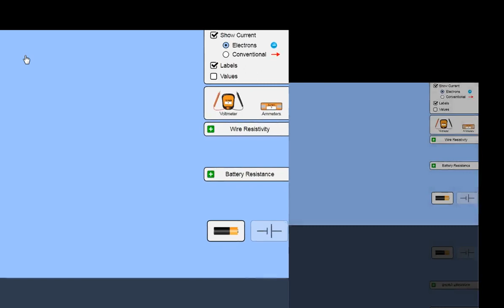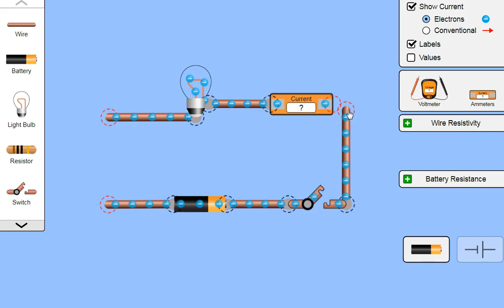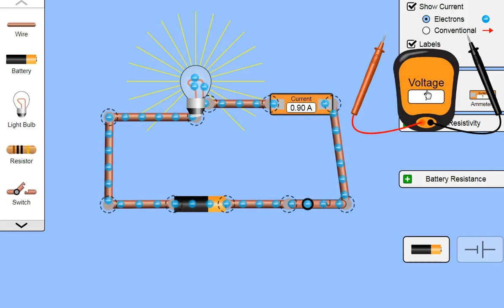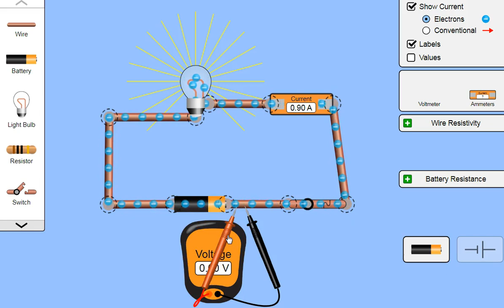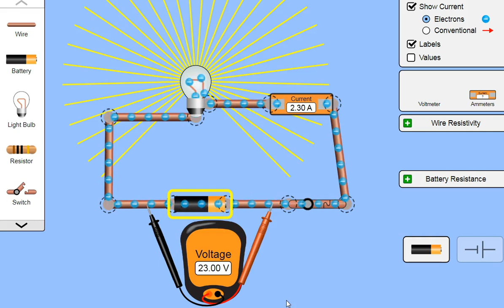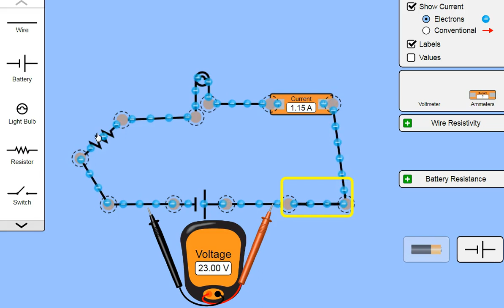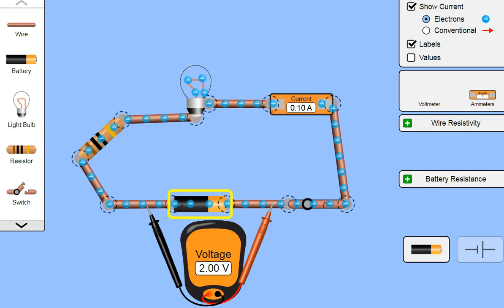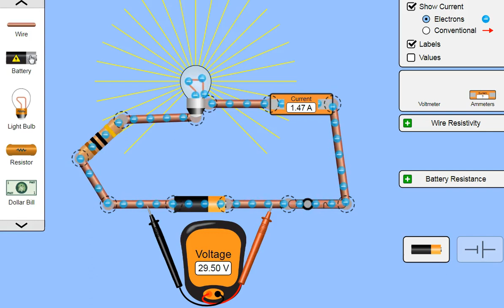physics class 10 electricity | Part-1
physics class 10 electricity concept of charge, and how charges flow in the circuit is shown.About the current and voltage measurement by the simulations.
learn through interactive videos. understand electricity in few minutes.